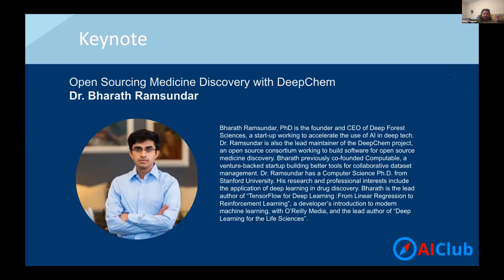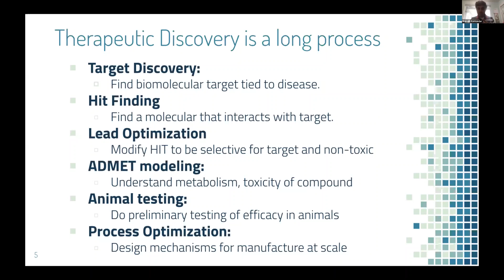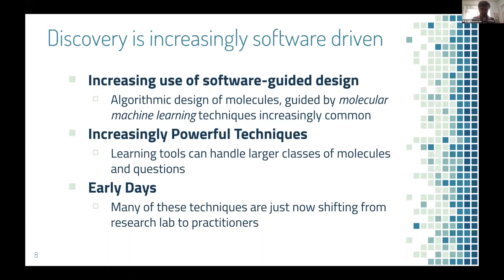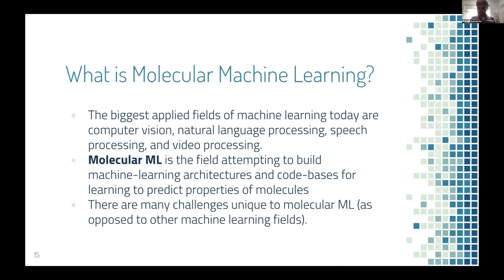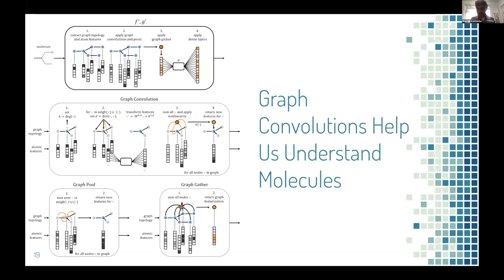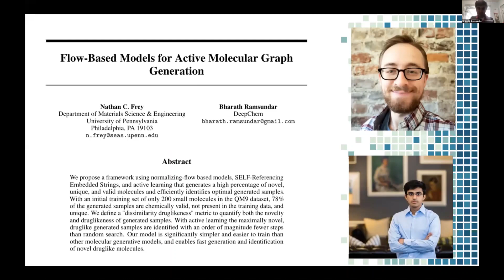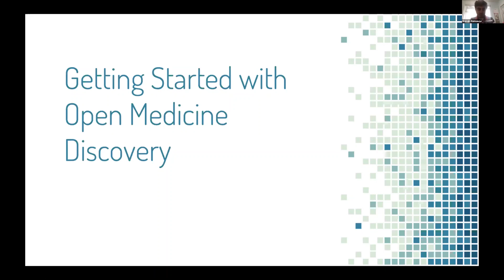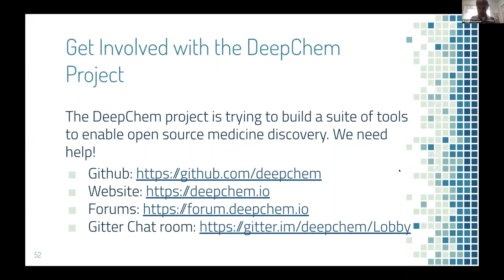AIClub Student Research Symposium 2021 Keynote Dr. Bharath Ramsundar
Welcome to AIClub!

Our 2021 Student Research Symposium is a celebration of AI innovations by K-12 students. This year, we are proud to have

- Keynote by Dr. Bharath Ramsundar, an internationally renowned expert in AI for Medicine.
- Presentations by Middle and High School students on AI in STEM, social good, new apps, and more.
- Two professional teacher development sessions K-12

Head on over to our website to find out more!

Student Courses for Elementary, Middle School and High School can be found

If you are an Educator looking to bring AI to your classroom, check out our Educator courses

Want to include our curriculums on your Education platform? We have partnered up with institutions such as EPIC GENERATION, DPIE and 6Crickets.